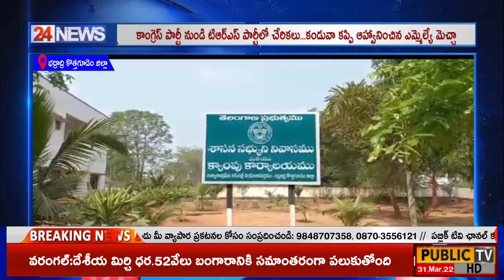కాంగ్రెస్ పార్టీ నుండి టిఆర్ఎస్ పార్టీలో చేరికలు...కండువా కప్పి ఆహ్వానించిన ఎమ్మెల్యే మెచ్చా